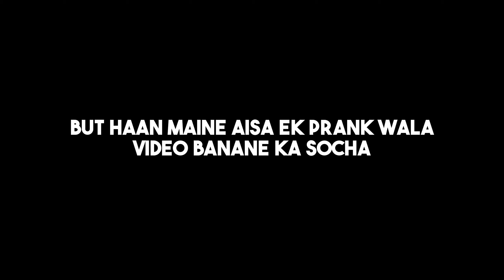Roblox Admin played FNAF with me!🤩 (Roblox Fnaf)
🎮 Dive into the immersive world of Roblox with me as we embark on an epic gaming adventure! In this exciting video, I team up with a surprise guest – the Roblox Admin – for a one-of-a-kind gaming experience you won't find anywhere else. 🌟 Join us as we explore popular Roblox games, uncover hidden secrets, and encounter thrilling challenges along the way. From heart-pounding action to hilarious moments, this video has it all!

🤩 Whether you're a seasoned Roblox player or new to the platform, there's something here for everyone. With exclusive access to the Roblox Admin, we're able to discover unique features and unlock special rewards throughout our journey. Plus, you'll get an inside look at the behind-the-scenes magic that makes Roblox one of the most beloved gaming platforms in the world.

🚀 So grab your controller, buckle up, and get ready for an unforgettable adventure in the world of Roblox! Hit play now to join the fun and experience the excitement firsthand. Don't miss out on the action – your next gaming obsession awaits!
The above description was created by chatgpt lol(:

IGNORE GUYS:))
roblox,co-ceo,admin,roblox admin,royalty family gaming,royalty gaming channel,ferran gaming channel,rabbit r1,palworld review,suicide squad kill the justice league ending,megamind 2,grammys 2024,alastor vs adam